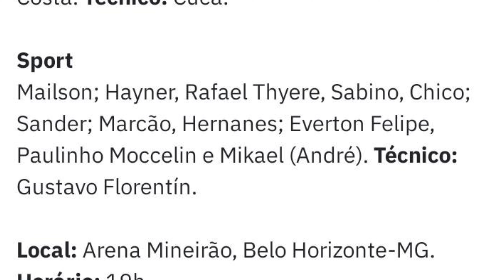MISSÃO IMPOSSÍVEL? Da pra vencer o Galo? Escalações e onde assistir!